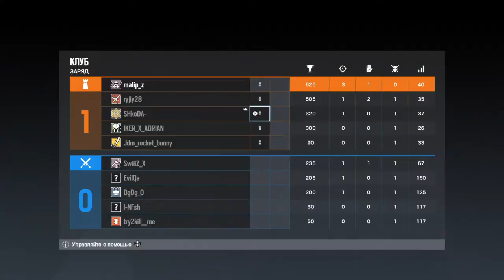Tom Clancy's Rainbow Six® Siege Самба тащит за мутного